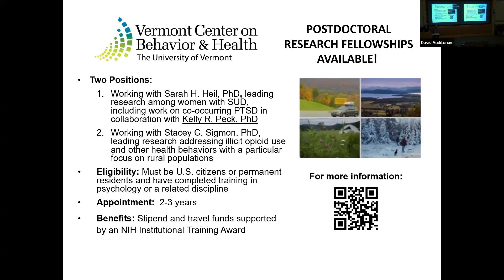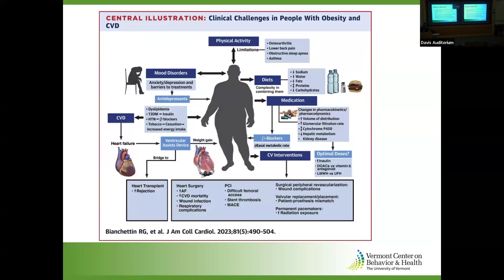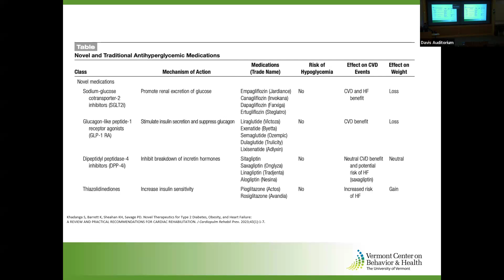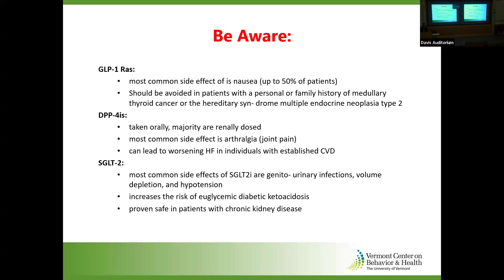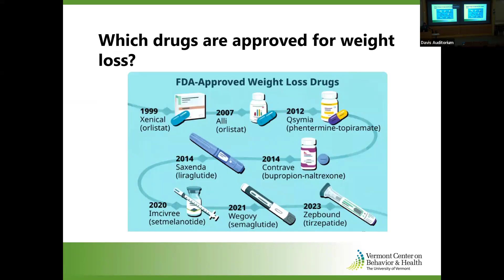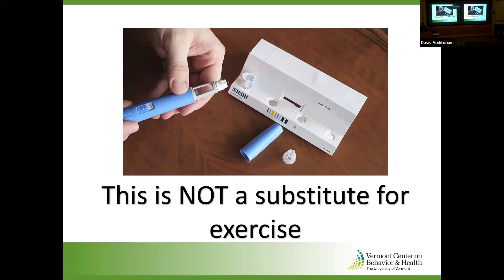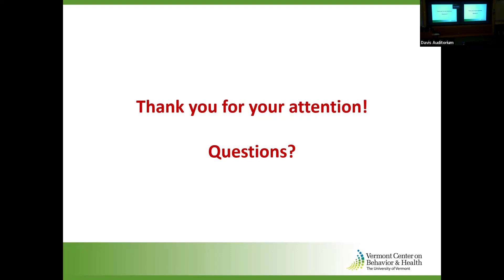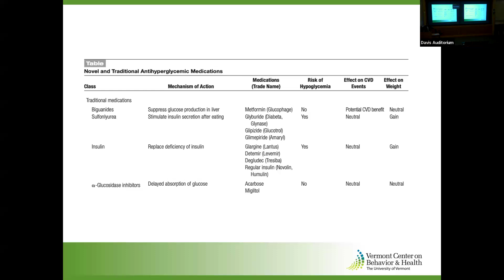VCBH Lecture Series: Sherrie Khadanga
"Novel Therapeutics for Type 2 Diabetes, Obesity and Heart Failure: Practical Recommendations"
Presented by Sherrie Khadanga on September 18, 2024 at the UVM Medical Center.